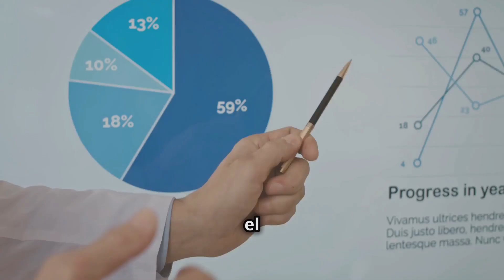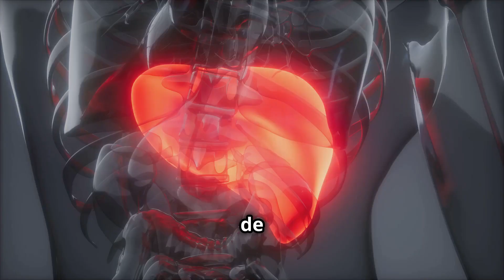CIPROFIBRATO PARA QUE SIRVE | 3 COSAS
Ciprofibrato en el control de los niveles de colesterol y la reducción del riesgo de enfermedades cardíacas en este video completo. Profundizamos en cómo el ciprofibrato actúa para descomponer los lípidos en el hígado, lo que lo convierte en una herramienta poderosa para quienes luchan contra la hiperlipidemia después de que los cambios en la dieta y el estilo de vida han fallado. Conozca las afecciones específicas que trata, sus beneficios y las precauciones necesarias. Comprenda la importancia de la dosis y la administración adecuadas, y manténgase informado sobre los posibles efectos secundarios y contraindicaciones. Siempre consulte a un profesional de la salud para obtener asesoramiento personalizado.